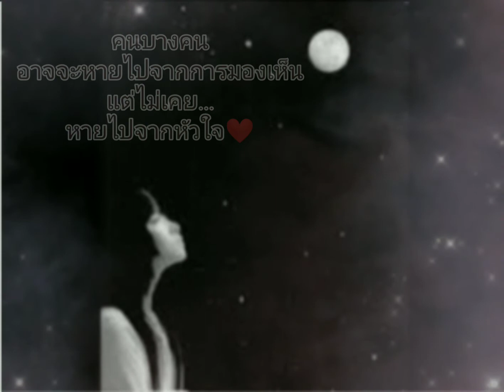"ไม่อยู่ในชีวิตแต่อยู่ในหัวใจ,,..กว่าจะผ่านจะพ้นวันเวลาที่จะยอมรับว่าไม่มีเทอ😔🎶💔